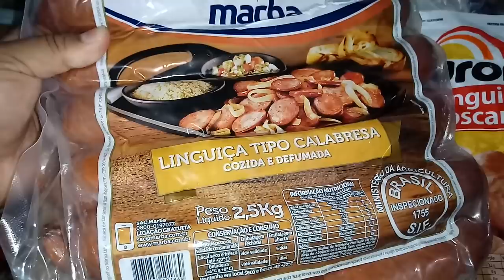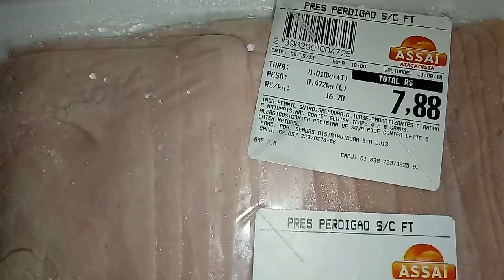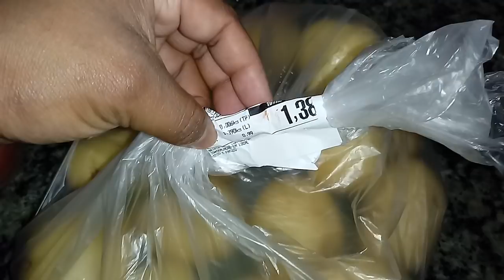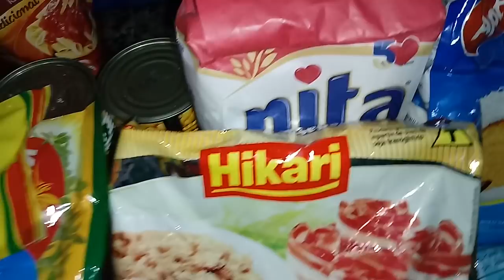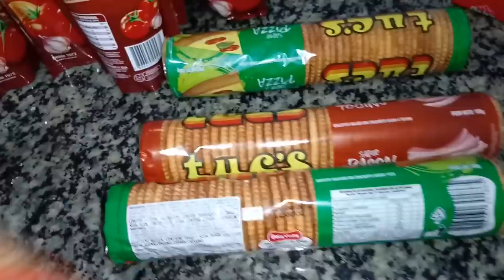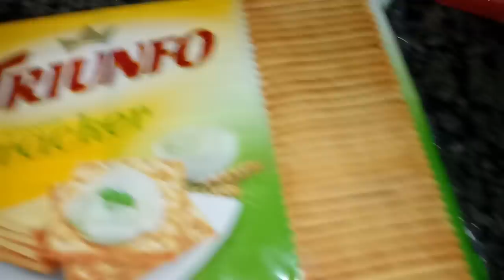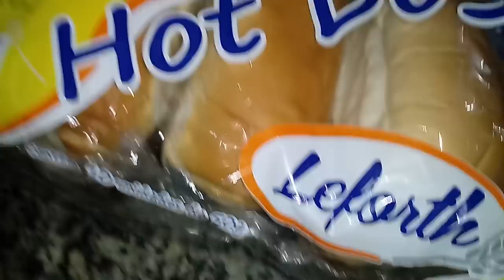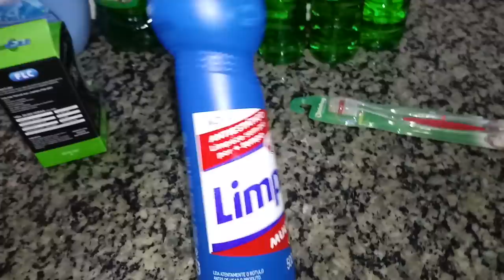Comprinhas de Supermercado Mês Setembro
Comprinhas na Loja de 1 Real